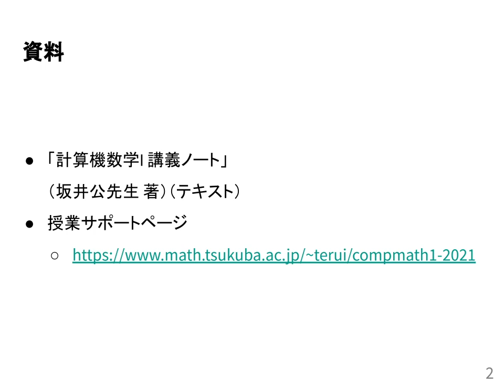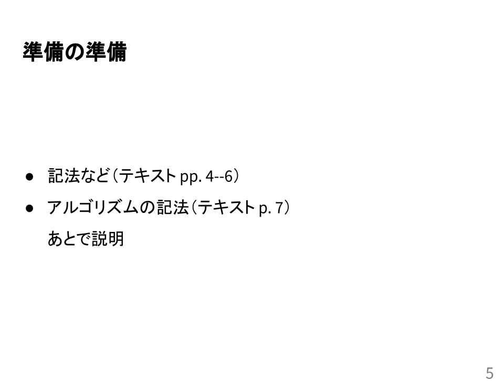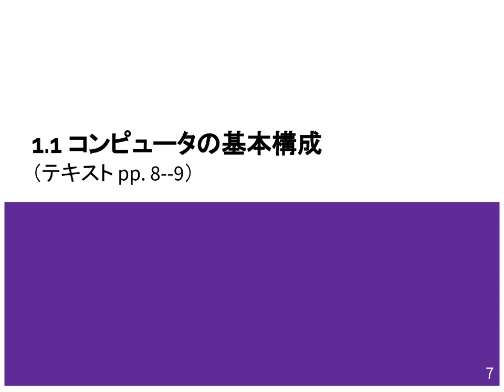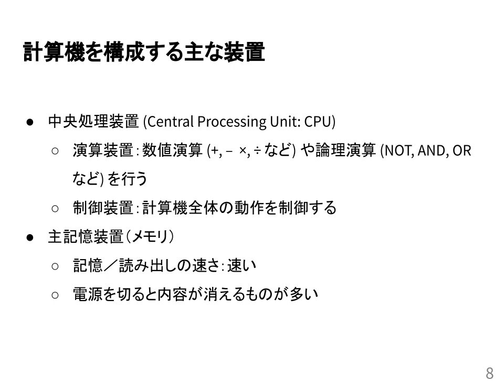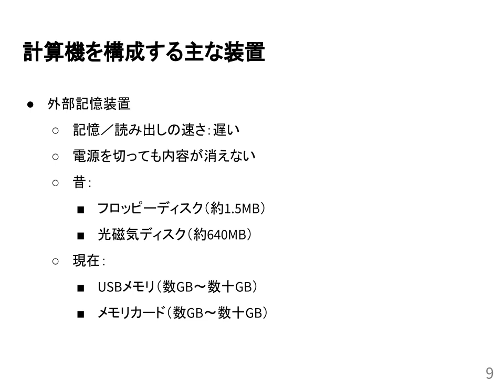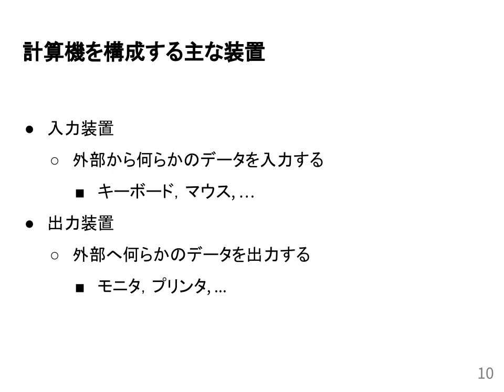計算機数学 I 2021 (1-1) コンピュータの基本構成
コンピュータの基本構成．

照井 章. 筑波大学 理工学群 数学類. 計算機数学I. 2021年4月12日.